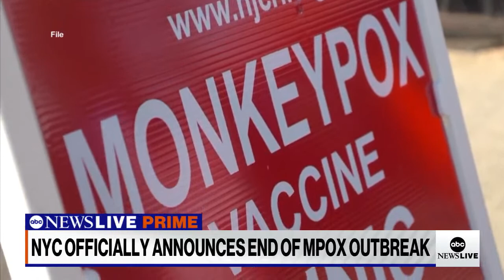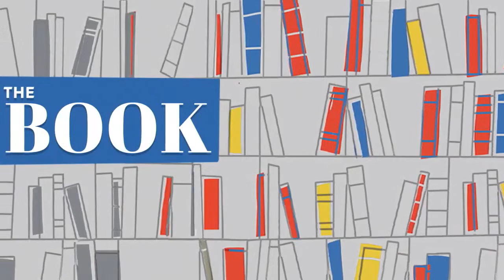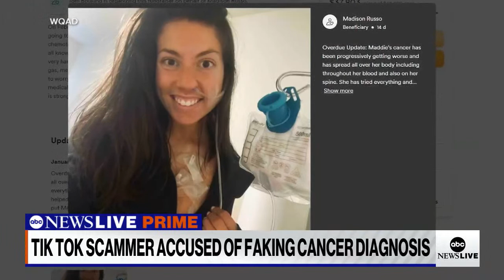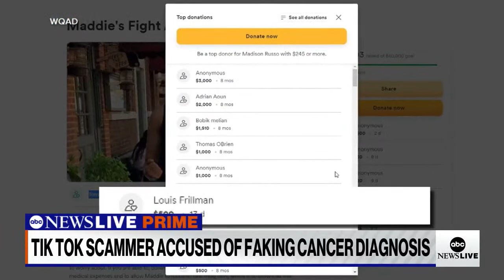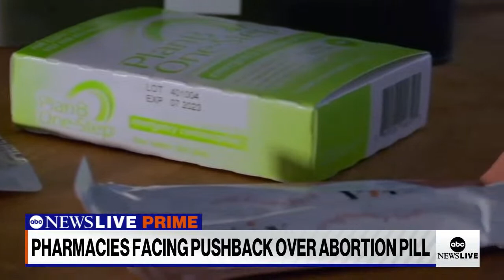ABC News Prime: FBI search Biden's beach home; Boris Johnson intv.; Inside police dept. special unit